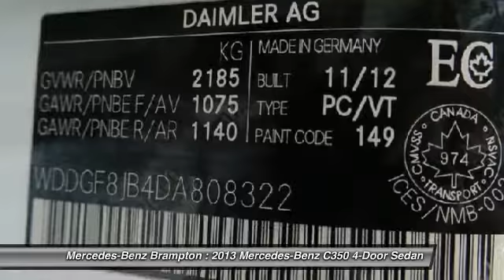2013 Mercedes-Benz C350 Brampton ON P483